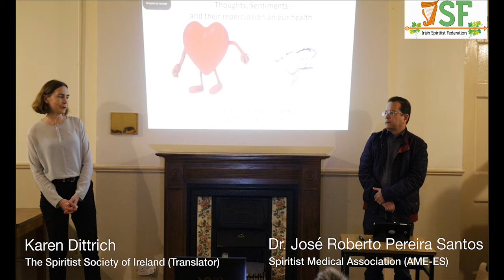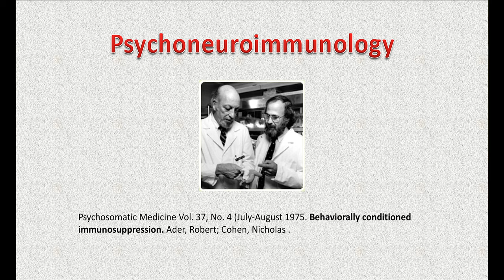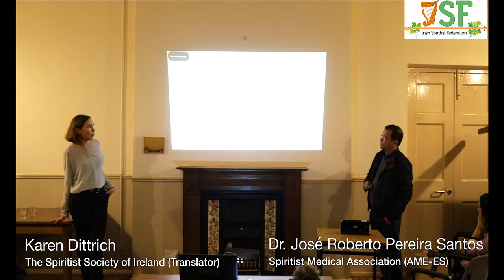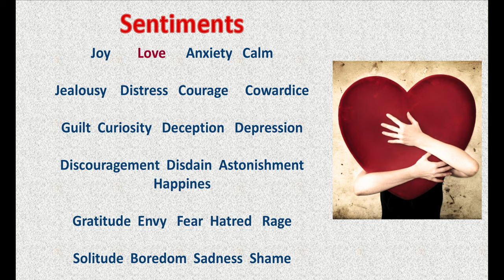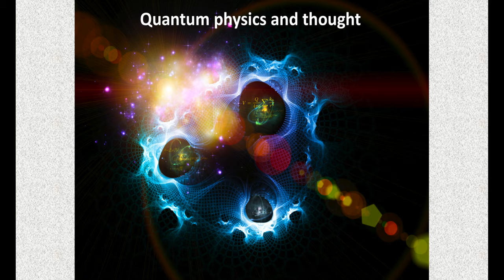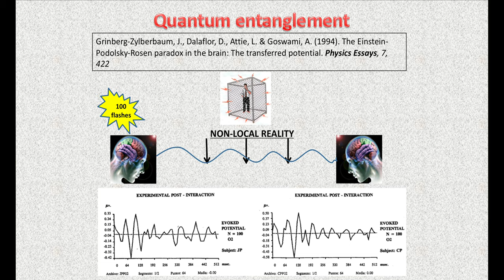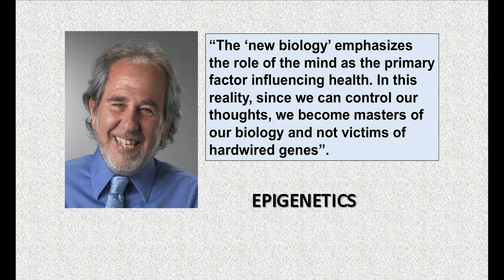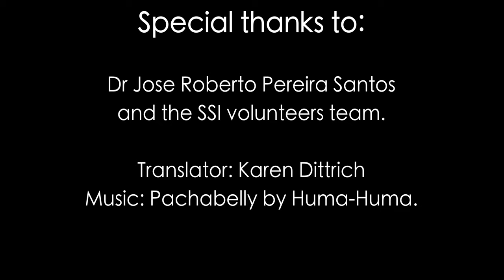Dr José Roberto Pereira Santos in Dublin, topic: Health and Spirituality.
A speech with Dr José Roberto Pereira Santos from the Spiritist Medical Association (AME- ES), talking about Health and Spirituality.

The seminar intends to offer a perspective that integrates both medicine and spirituality, rather than focusing solely on the physical body.

He is a rheumatologist coordinator of the Bioethics Department of AME-Brazil and member of AME-Spiritist.

The speech was at the Spiritist Society of Ireland

Spiritist Society of Ireland – SSI is an independent, non-profit Spiritist Group, established in Dublin since 2009.

Our aim is to study, practice and bring to Ireland the Spiritist Doctrine as codified by Allan Kardec, in three foundational aspects: Philosophical, Religious and Scientific.

Here is our schedule until further notice...Please keep following our Facebook page for new information, this timetable might change soon.

- On Sundays:

- Healing (passe) from 10:45 until 11:15
- Speach(Palestra) 11:15 until 11:45
- Coffee time until 12:30

- On Tuesdays at 7 pm: Spiritism’s studies until 9 pm.

Our Location: The Lantern Centre, 17 Synge Street, D8 (parking entrance)